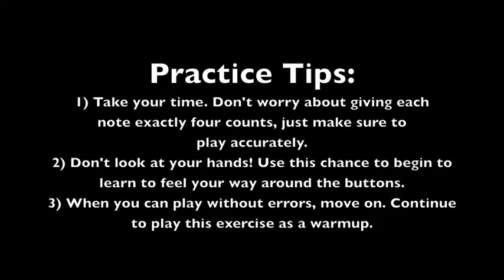Learn Bandoneon Ambros p18 #1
Hi all,

My name is Brett Lemley, and I'm the Director of the Tango Mercurio Community Orchestra in Washington, DC. I've been learning the bandoneon for about 2 years, and thought it would be helpful if I made some videos to help beginners learn this instrument, especially if they don't have access to instruction.

I'll be working out of the 'Metodo Completo Para El Estudio Del Bandoneon' by Pedro Ambros, and the videos will eventually demonstrate each exercise in the book.

Let me know if you find these useful, and post any questions you have. I'd be happy to give any help I can.